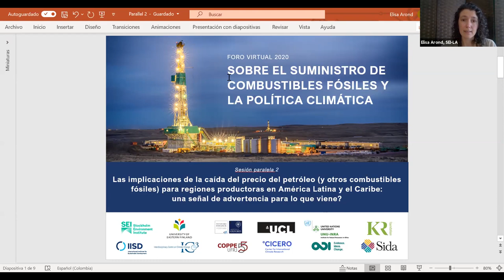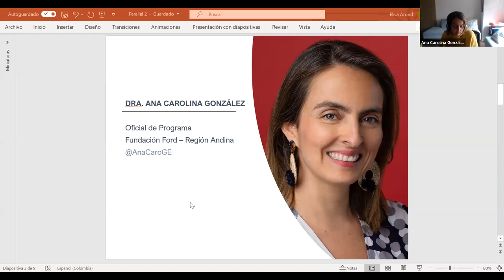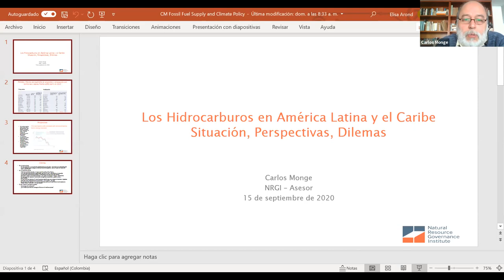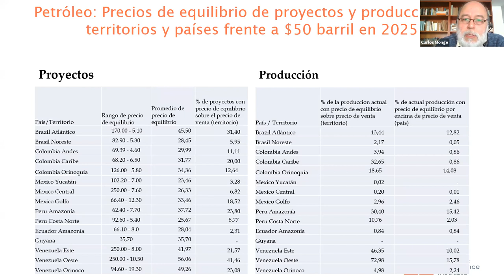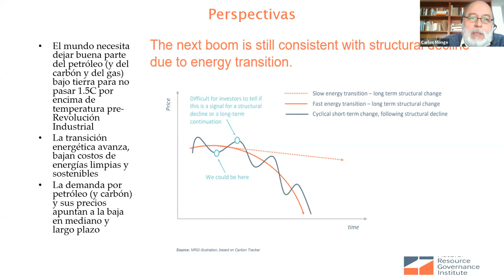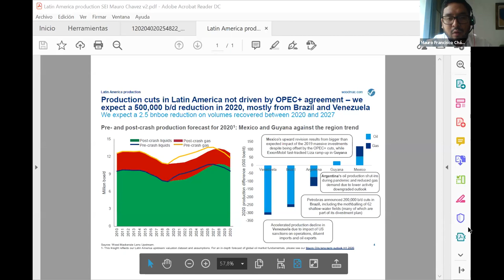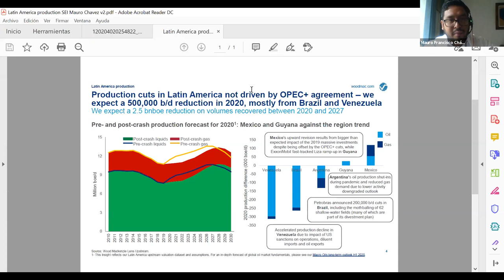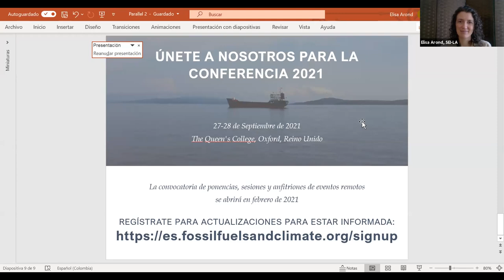Parallel Session 2 (en Español) - 2020 Virtual Forum on Fossil Fuel Supply and Climate Policy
This session was held in Spanish. English subtitles are available - click the gear icon to turn subtitles on.

Las implicaciones de la caída del precio del petróleo (y otros combustibles fósiles) para regiones productoras en ALC: una señal de advertencia para lo que viene?

La caída del precio del petróleo, provocada por una combinación de sobreproducción y la crisis de COVID es un choque grande para las economías del mundo, especialmente para los países y regiones productoras. Pero muchos expertos advierten que esto es solo una muestra de lo que viene en el contexto del cambio climático. ¿Cuáles son las implicaciones de la caída del precio del petróleo (y otros combustibles fósiles) para las regiones y países productoras? ¿Cómo están respondiendo a la crisis diferentes regiones, países y empresas productoras? ¿Cuáles son las implicaciones para las comunidades locales a las zonas de extracción? ¿Cómo se puede aprovechar las lecciones de la crisis actual para prepararnos para la descarbonización de nuestras economías? Esta sesión paralela va a explorar estas y otras preguntas en el contexto de América Latina y el Caribe.

Implications of the oil price crash for producing regions in LAC: A warning sign for what’s ahead?

The oil price crash provoked by a combination of oversupply and the COVID crisis is a major shock to the world’s economies, especially in producing countries and regions. But many experts warn that this is just a shadow of what’s ahead in the context of climate change. What are the implications of the oil (and other fossil fuels) price crash for producing regions and countries? How are fossil fuel-producing regions, countries, and companies responding to the crisis? What are the implications for local communities near areas of extraction? How can they leverage lessons from today’s crisis to prepare for transitioning to a low-carbon economy? This parallel session will explore these and other questions in the context of Latin America and the Caribbean.